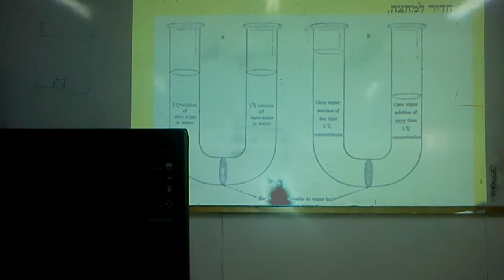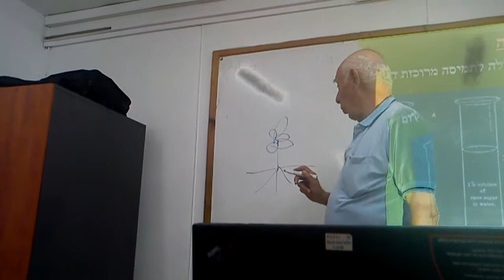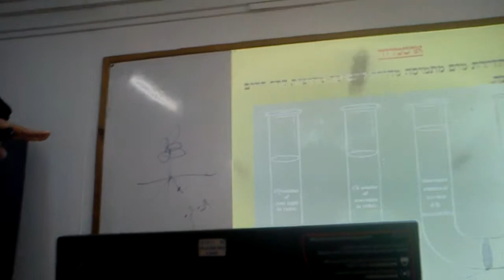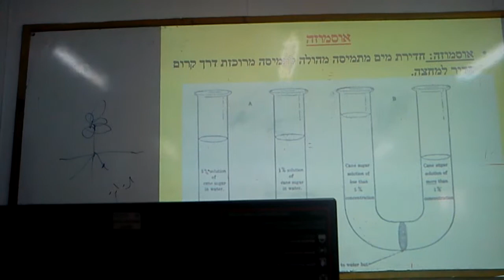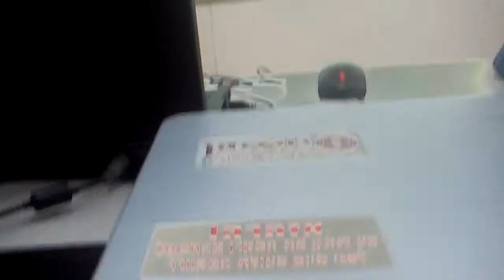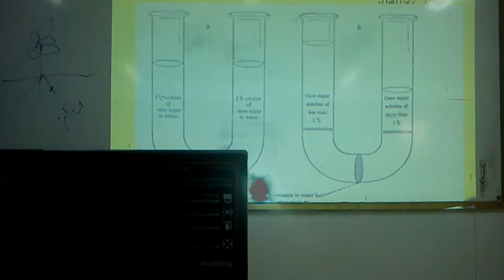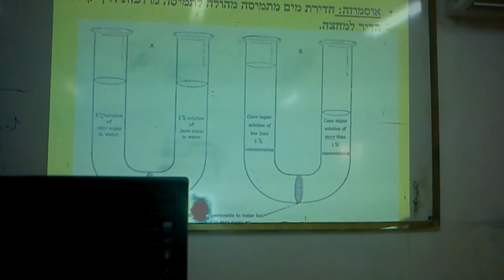מליחות בקרקע 007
קורס גננות 1 אדמה דוד